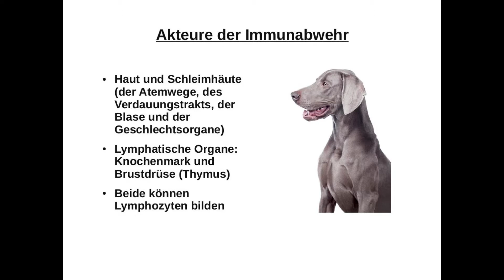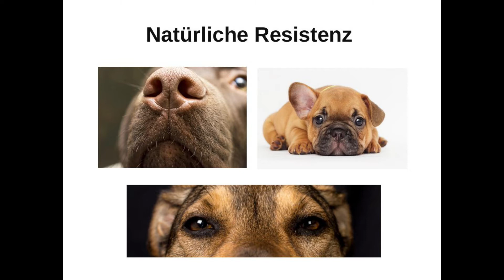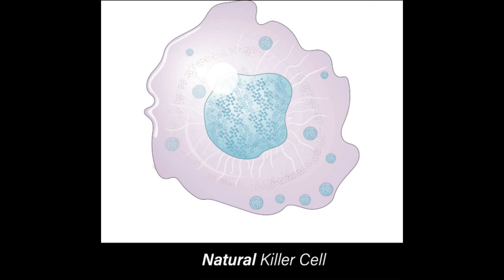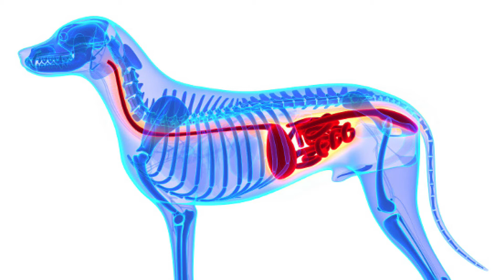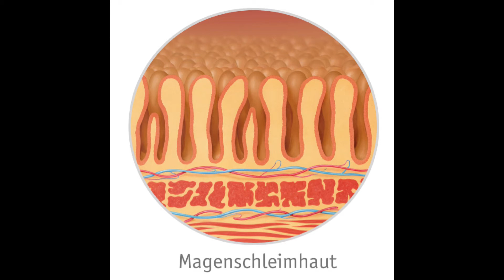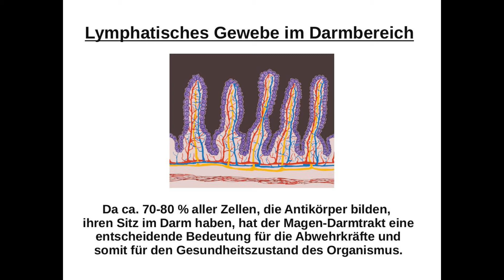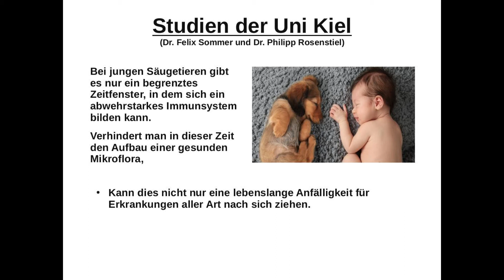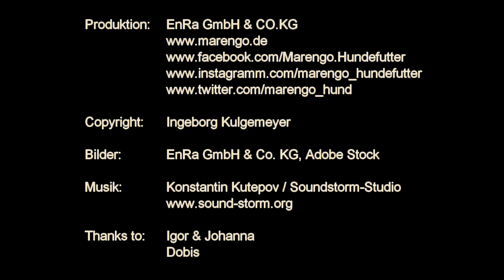Das Immunsystem des Hundes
Ingeborg Kulgemeyer über das Immunsystem des Hundes. Es werden die Hauptakteure des Immunsystems und ihre Funktionen vorgestellt. Zudem werden am Beispiel von Wurmerkrankungen bei Welpen die schädigenden Folgen eines unsachgerechten Einsatzes von chemischen Präparaten aufgezeigt.